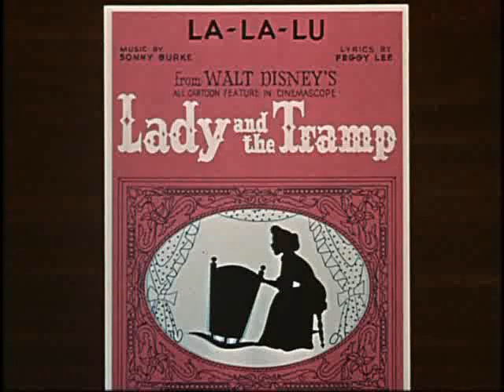Lady and the Tramp - La La Lu Extended Version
This is the extended version of the song "La La Lu" from Lady and the Tramp. I set the music to play alongside story board art captured from the anniversary DVD edition of Lady and the Tramp.